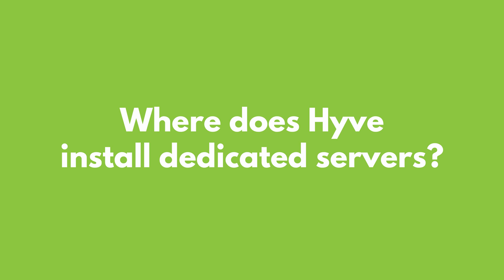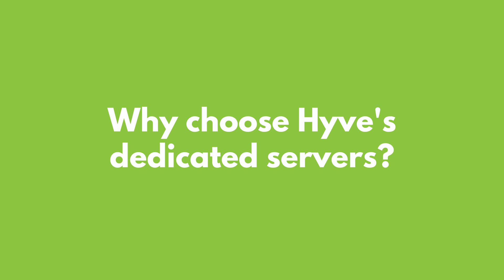What is a Dedicated Server? - Hyve Managed Hosting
We interview Graham Marcroft from Hyve Managed Hosting about dedicated servers, where they can be installed, and what Hyve's dedicated servers offer.

0:00 - What is a dedicated server?
0:13 - What are the benefits of using a dedicated server?
0:31 - What's the difference between dedicated servers and colocation?
0:59 - Where does Hyve install dedicated servers?
1:27 - Does dedicated server location matter?
2:00 - Why choose Hyve's dedicated servers?